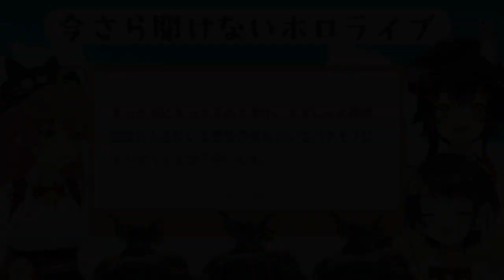[ 4 Oct 2022 ] Mio Answers Common Asked Questions About Herself [ Eng Subs ]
The entire stream was one big info chunk! Gotta say that I didn't know much about members outside Gamers and SMOK 😇 Hope this clip can serve as a beacon for Mio questions!

Timestamp:
0:00 Start
0:04 Origin of Mio's puke term "Mio'd" (ミオった)
2:20 Origin of "Miosha"
2:59 Why did Mio wanted to be like Rola?
4:44 Origin of Hatotaurus, and what is Hatotaurus to Mio?